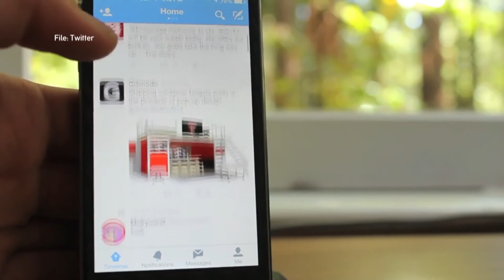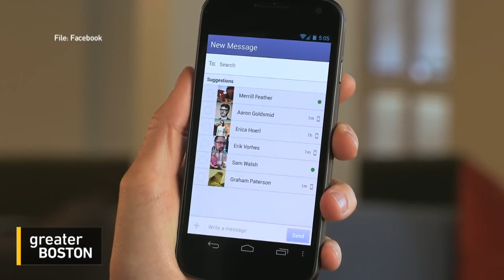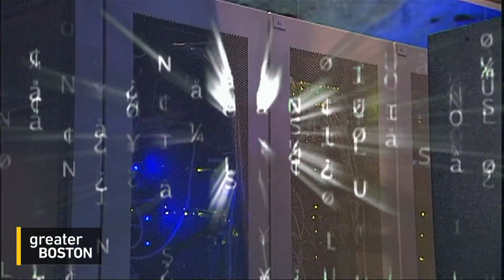Social Media Surveillance